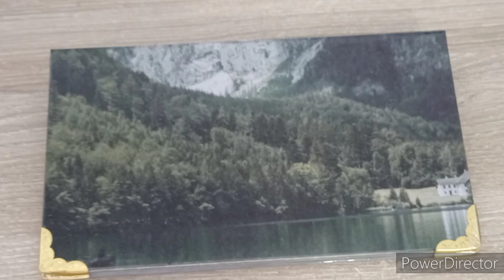porte -chéquier avec les coins de chez beebeecraft partenariat coins#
mon Instagram :
brigittescrap61